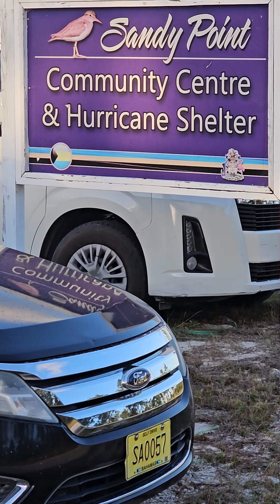October 26, 2024